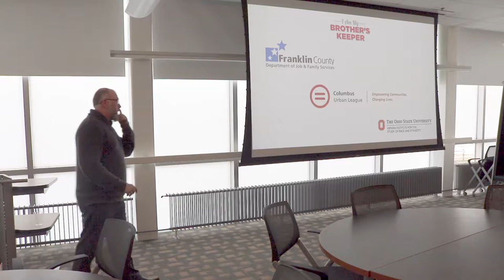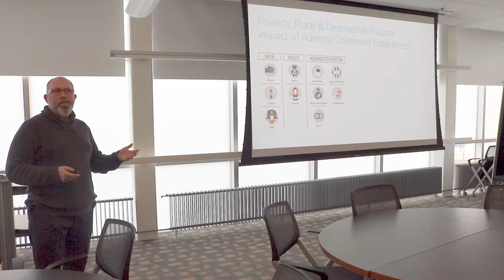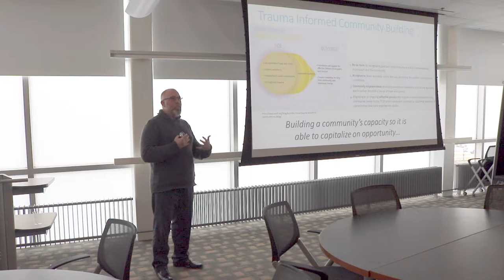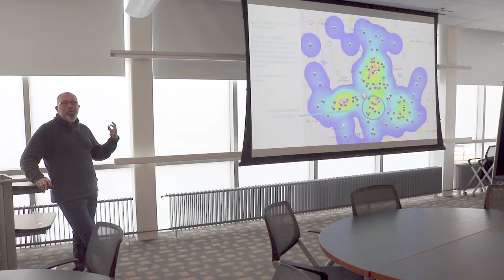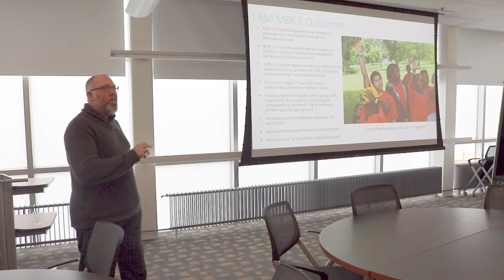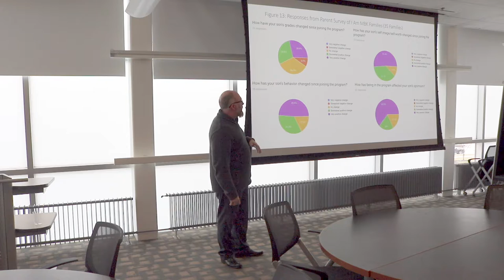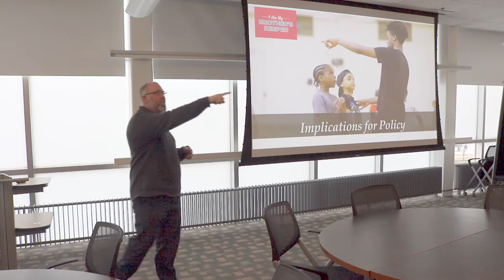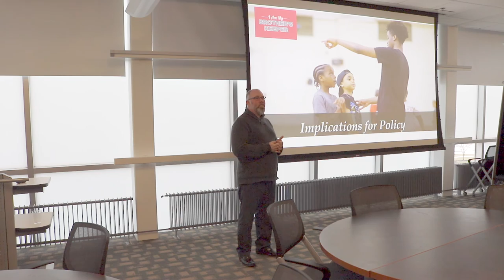Glenn College Colloquium - Jason Reece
"I Am My Brothers Keeper: A Local Case Study of Trauma-Informed Community Development Practice”

Inspired by President Obama’s My Brothers Keeper initiative, I Am My Brothers Keeper is an asset based and trauma informed community development effort to expand opportunities for boys of color on the city’s South Side. Led by the Columbus Urban League and the Kirwan Institute, the program has deeply engaged more than 100 youth and their families over the past three years.

The presentation will introduce the social change models which informed the program, evaluation outcomes, lessons learned and implication for future community development practice.